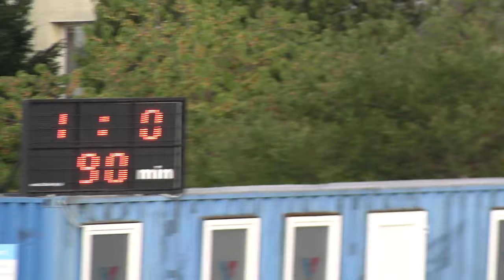2024 20 Vajnory - Kozmos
FK Vajnory – Futbalová komunita Kozmos  1-0 (1-0)
VI. liga muži S6A - 20. kolo, Ihrisko FK Vajnory, 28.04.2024
gól:
1-0 1´ Samuel Leonard Matulník